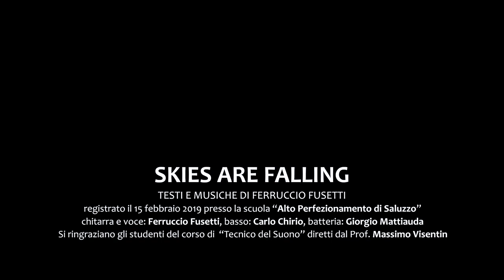Skies are Falling Ferruccio Fusetti Acoustic Power Trio (APM Saluzzo)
Ferruccio Fusetti Acoustic Power Trio

Ferruccio Fusetti - chitarra e voce
Carlo Chirio - basso elettrico
Giorgio Mattiauda - batteria

Registrato il 15 febbraio 2019 all'APM Alto Perfezionamento Musicale di Saluzzo (CN) con i ragazzi del corso di Tecnico del Suono diretti dal prof.  Massimo Visentin.